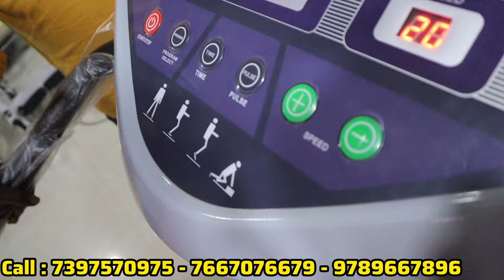💥இது இருந்தா எந்த நோயும் உங்ககிட்ட நெருங்காது🤯 Body Massage missions & Hospital Equipment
உங்கள் உடலில் உள்ள அனைத்து விதமான பிரச்சனைகளும் இங்கு தீர்வு காண முடியும்

Address;
Oceanic Healthcare, 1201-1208, Mettupalayam Road,opposite to Ganga Hospital, Saibaba Colony, Coimbatore-641043

Phone numbers on the Screen 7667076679 / 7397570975